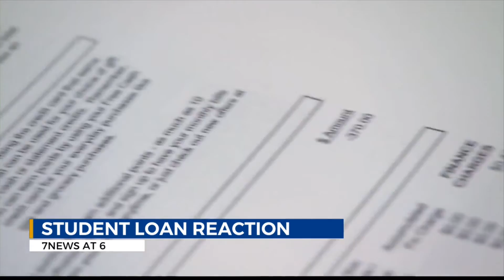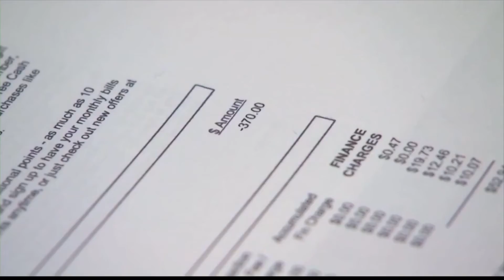“I don’t think this is a good idea at all”: Financial experts react to Biden’s student loan forgiven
“I don’t think this is a good idea at all”: Financial experts react to Biden’s student loan forgiveness